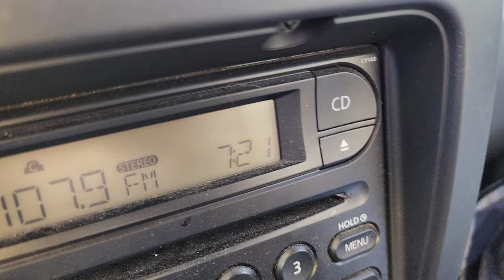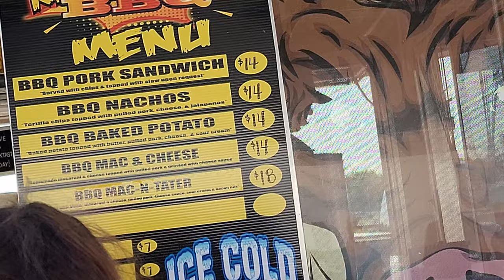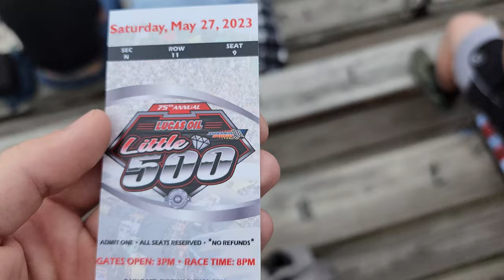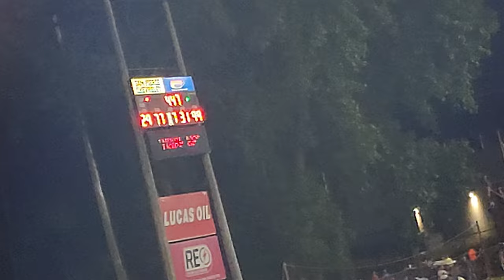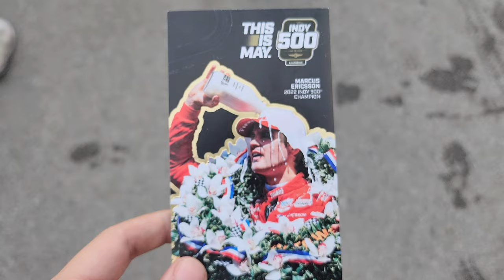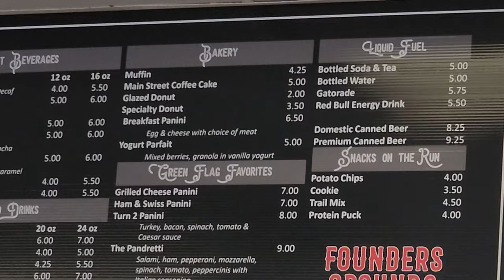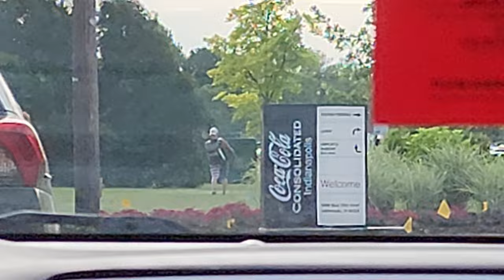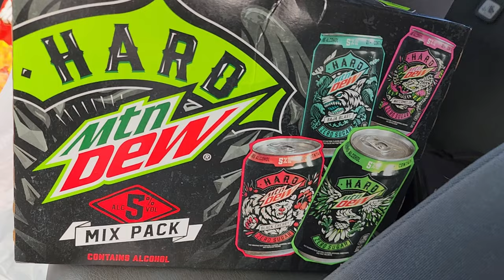INDIANAPOLIS 500 VLOG 2023